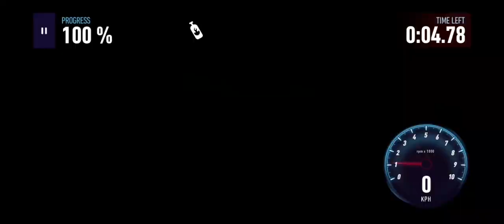Jeux de NFS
Need for Speed: No Limits : Lancé en 2015, No Limits est un jeu de course mobile gratuit disponible sur les plateformes iOS et Android. Le jeu met en avant des courses urbaines rapides et féroces avec des graphismes haute qualité et une personnalisation approfondie des voitures. Les joueurs peuvent conduire une variété de voitures de marques populaires, les personnaliser avec des peintures, des kits de carrosserie, des jantes et bien plus encore. Le jeu propose également des événements spéciaux, des défis, des courses contre la montre et des tournois en ligne pour permettre aux joueurs de tester leurs compétences de pilotage et de gagner des récompenses. Need for Speed: No Limits est également connu pour ses mécaniques de jeu freemium, où les joueurs peuvent acheter des éléments dans le jeu à l'aide d'argent réel pour accélérer leur progression ou améliorer leurs voitures.